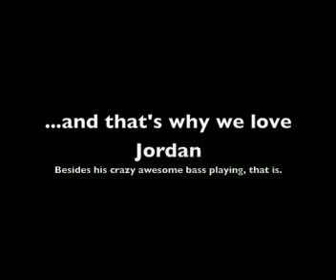James's Date (Part 4)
At the end of the night, Mark films as Jordan interviews Samantha, James's date.  oh boy . . .